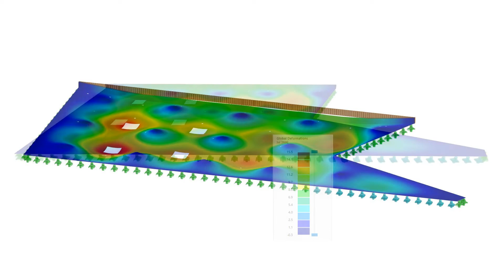[DE] CP 001231 | Azienda produttrice e commerciale a Pians, Austria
ATP architekten ingenieure è un cliente austriaco di Dlubal, che lavora a Innsbruck. Ha realizzato un progetto speciale per Markus Handl Beteiligung GmbH, un produttore di speck a Pians, in Tirolo, Austria. Il nuovo edificio della società commerciale con produzione interna, che fornisce ristoranti e hotel di lusso, include uno dei pannelli in legno lamellare incrociato più grandi del mondo con una superficie totale di circa 6.000 piedi quadrati.